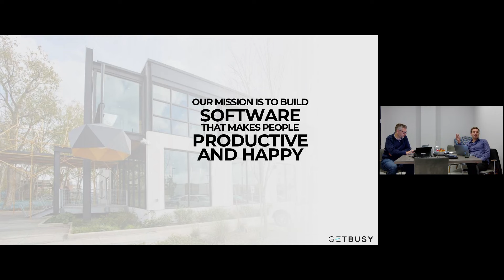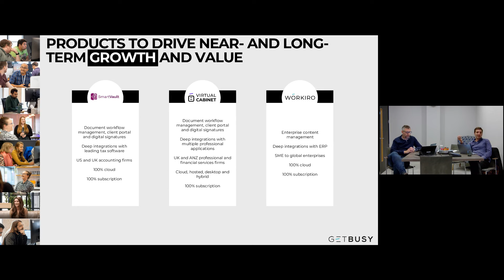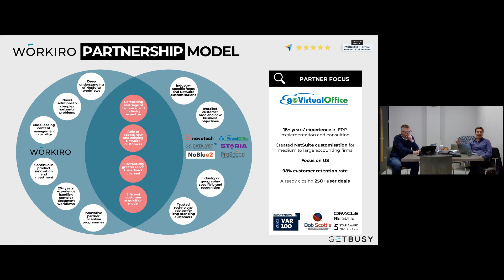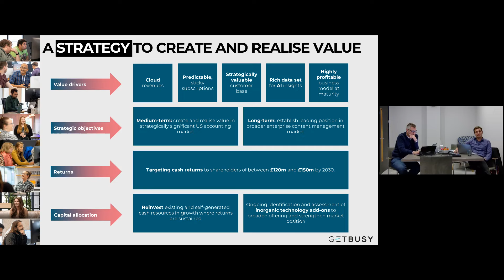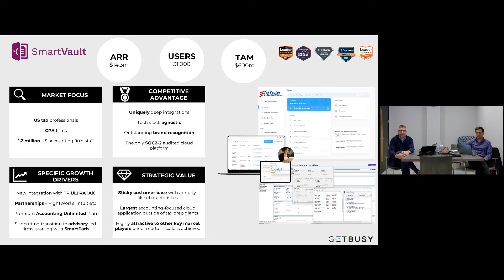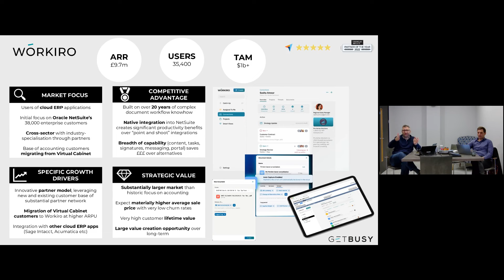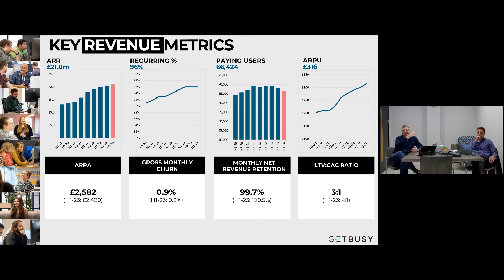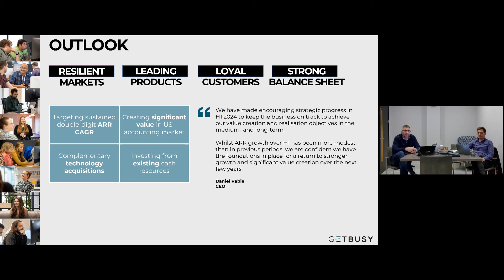GETBUSY PLC - Half Year Results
To be informed of all GETBUSY PLC's upcoming presentations, register at InvestorMeetCompany

0:00 Introduction
1:05 Business Overview
18:08 Financials
44:31 Outlook
45:25 Q&A
56:46 Closing Summary